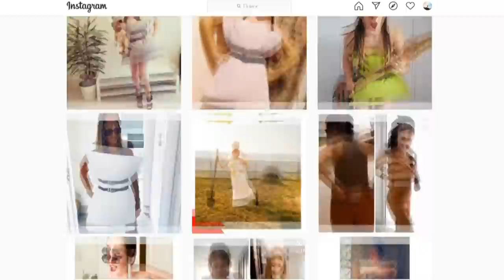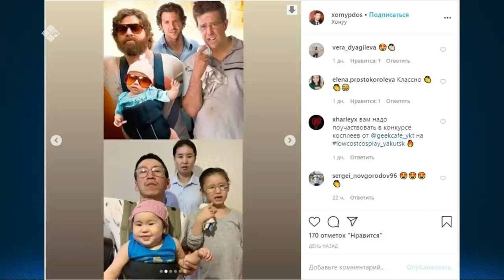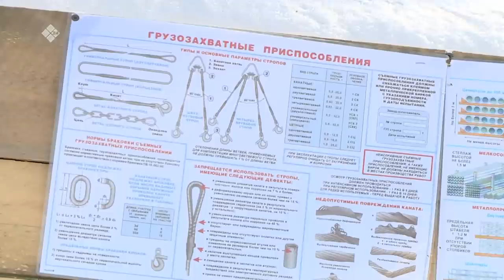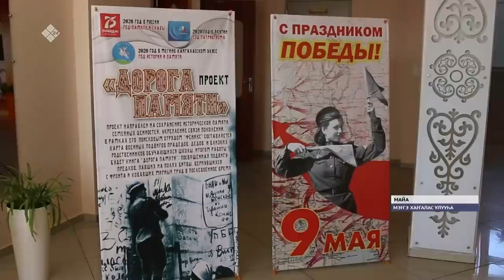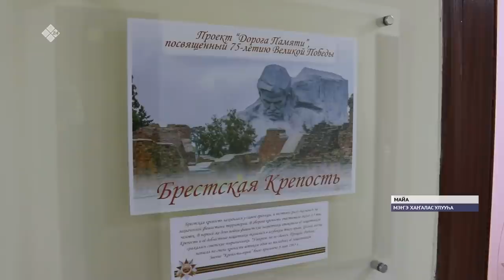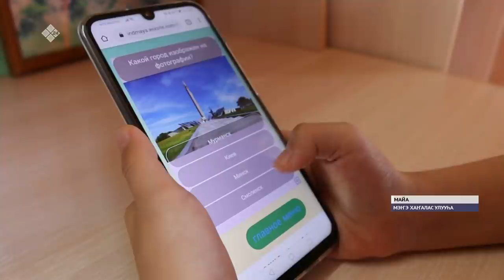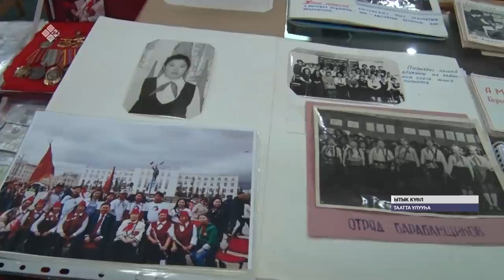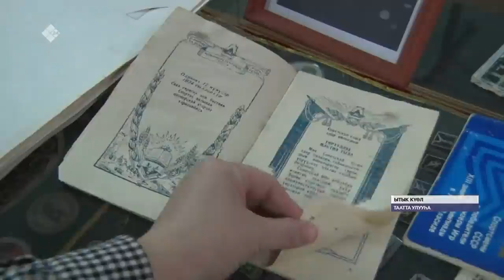«Саха сирэ» информационнай биэрии. Муус устар 22 күнэ, 20:30 ч